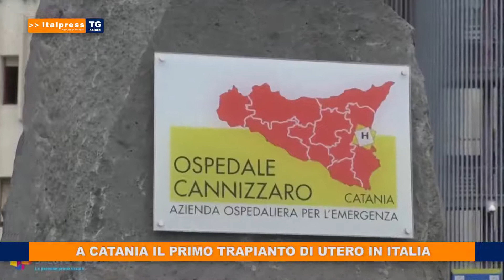Italpress TG Salute 13 11 2020